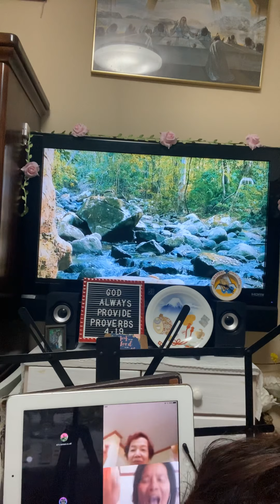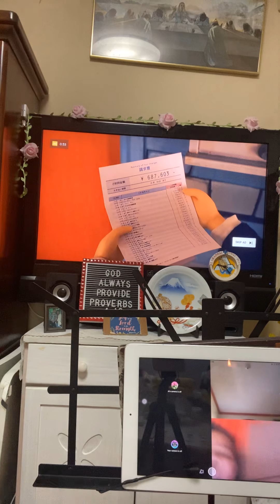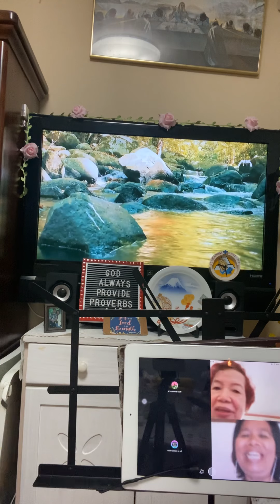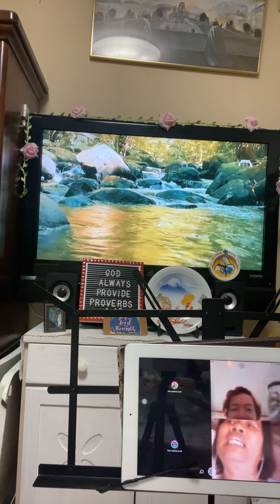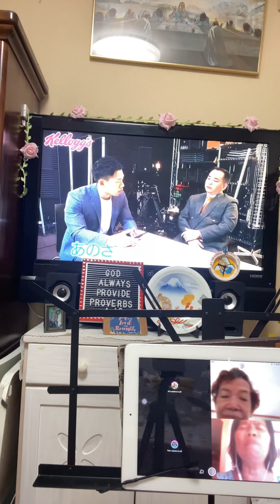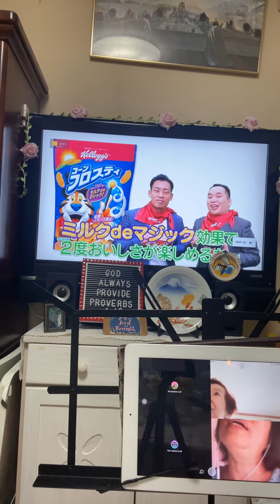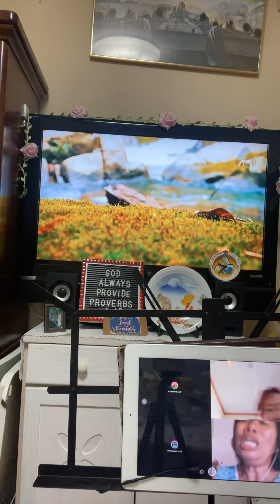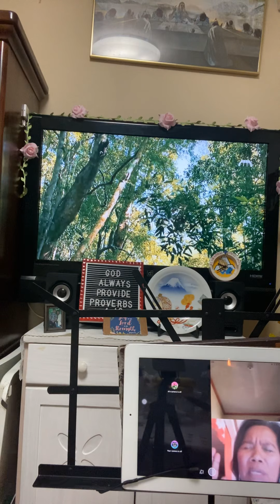Morning praise and worship Bible Study group 🙏